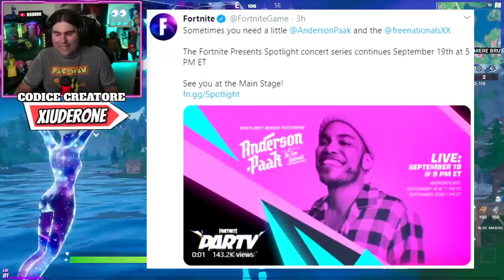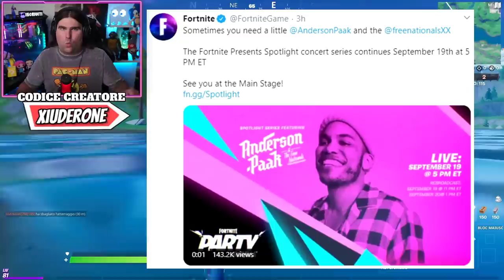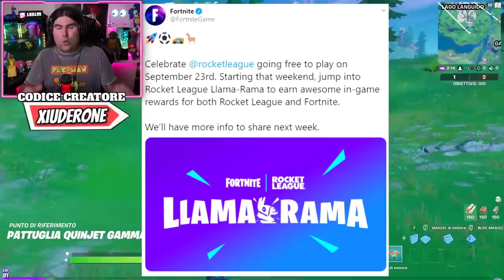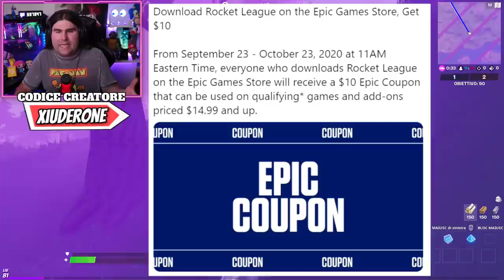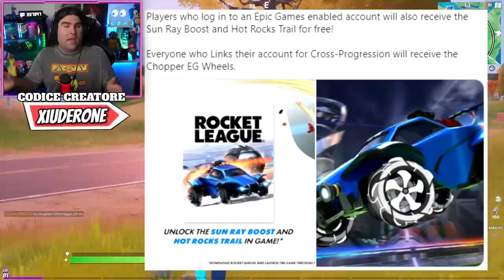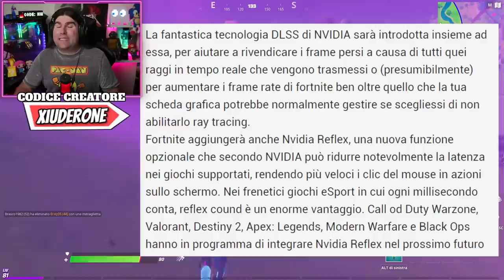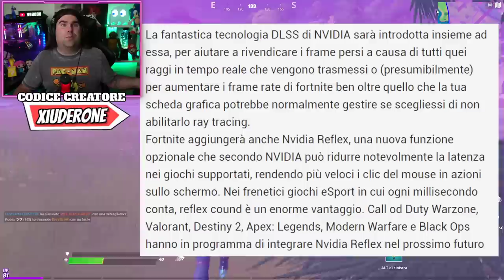FORTNITE REGALA 10€ A TUTTI! * ROCKET LEAGUE GRATIS * SCIA E STENDARDO IN PREMIO! (FORTNITE NEWS)